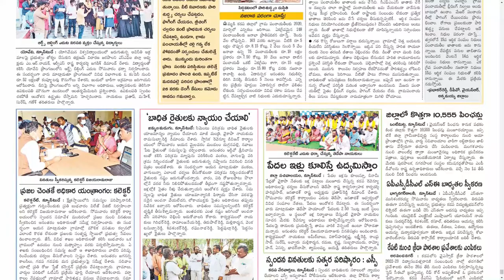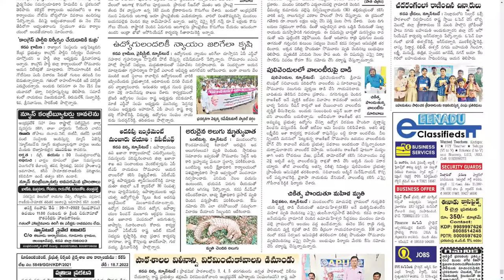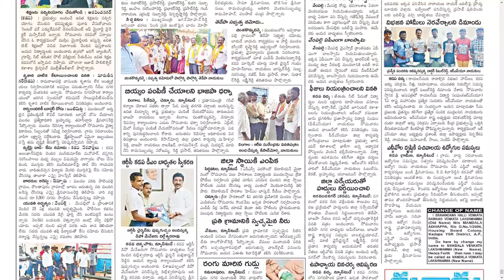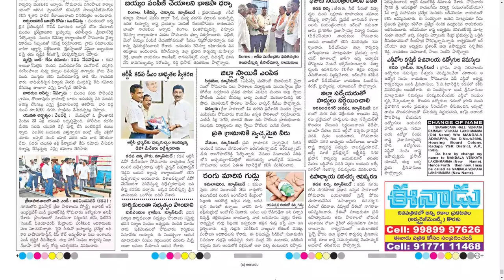EENADU KADAPA 19 JULY 2022 TUESDAY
Telangana news
Ap news
Cricket news
Sports news
Cinema news
Bussines newspaper
Crime news
Chaduvu paper
Education newspaper
Eenadu antharyaami
Antharyami eenadu
Telugu antharyaami
Apprentice jobs
Vasundara paper
Eenadu vasundara
Eenadu karimnagar
Haaybujji paper
Prathiba
Eenadu pratibha newspaper
Prathiba paper
New intiatives by politicians
Telugu news
Gk questions